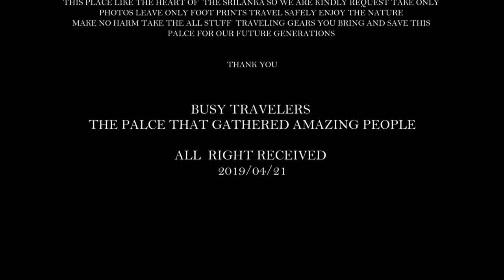මේ දුම්බර වනපෙතේ දූවිලි ඇල්ල